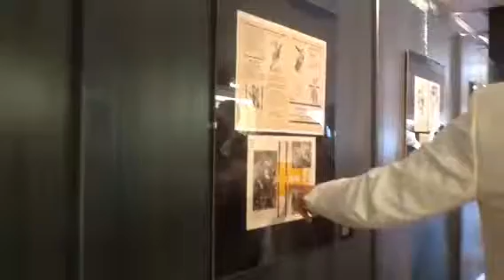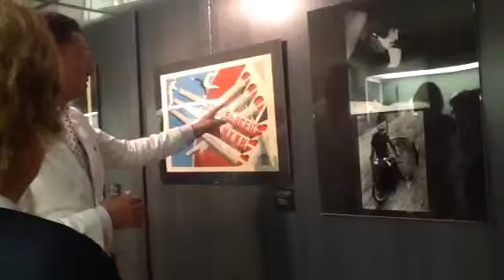Museo Correale. Maxim Gorky. Mostra fotografica